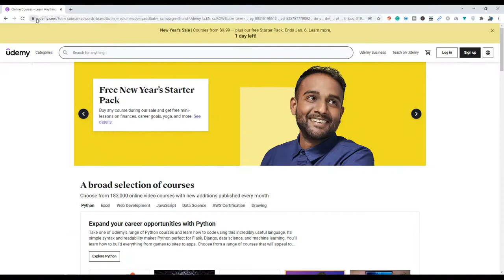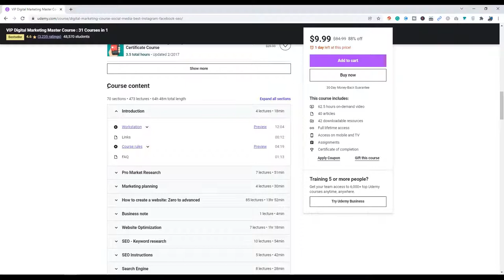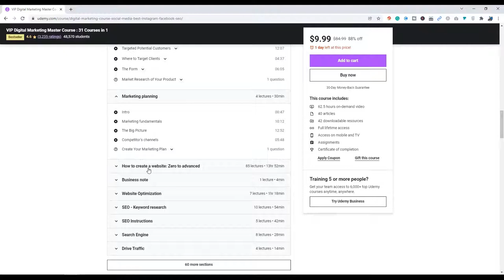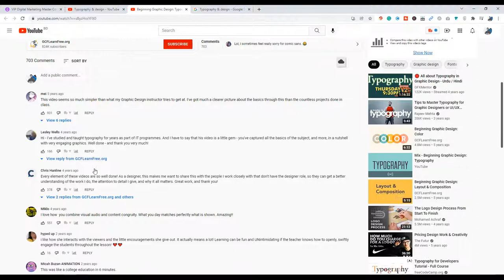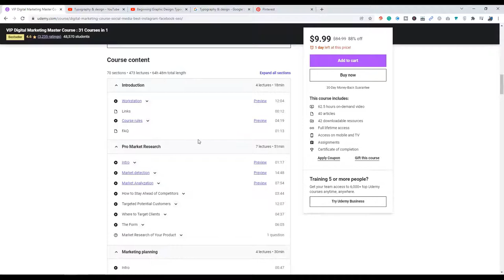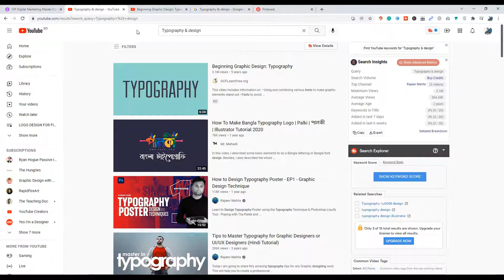সম্পূর্ণ ফ্রিতে টাকা ছাড়াই দক্ষতা অর্জন করুন | Become Skilled Without Any Money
আজকে এই ভিডিওতে আমি আপনাদের দেখাবো কিভাবে কোন টাকা ছাড়াই দক্ষ হওয়া যায়। এই ভিডিওটি সম্পর্কে আপনার যদি কোনও প্রশ্ন থাকে তবে দয়া করে প্রশ্নটি কমেন্ট বক্সে  জিজ্ঞাসা করুন, আমি উত্তর দিবো।

আমি আবীর সরকার , একজন প্রফেশনাল ফ্রিল্যান্স গ্রাফিক ডিজাইনার। আমি ২০১৭ সাল থেকে  একটিভ এবং প্যাসিভ মার্কেট এ সফলতার সাথে কাজ করে আসছি। মার্কেটপ্লেস এ কাজ করার জন্য কিভাবে স্কীলড হতে হয় এবং কি কি জানা আবশ্যক তার বাস্তব ধারণা থেকেই আপনাদের জন্য সম্পূর্ণ ফ্রিতে বিভিন্ন টিউটোরিয়াল আপলোড করি তাই আপনারা এই ভিডিও গুলো ফলো করলে অবশ্যই সফল ডিজাইনার হতে পারবেন।

ভিডিওটা  ভালো লাগলে আমার চ্যানেল টি সাবস্কাইব করুন এবং লাইক দিয়ে পাশে থাকুন ও শেয়ার করুন। যাতে পরে আমি আরও ভালো ভিডিও আপনাদের দিতে পারি।

My name is Abir Sarkar and I am a professional Graphic T-Shirt Designer. Also, I have a highly skilled professional team, Who has a very long time of experience in a print-on-demand Platform.